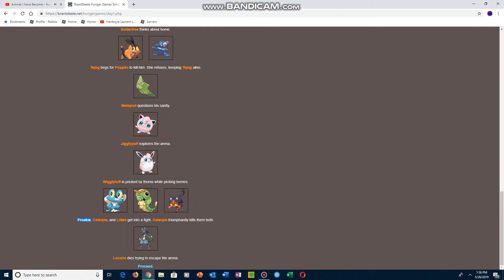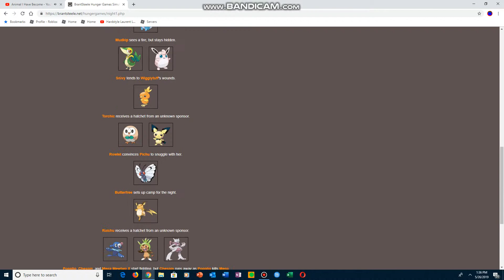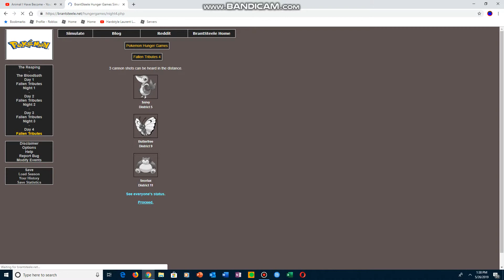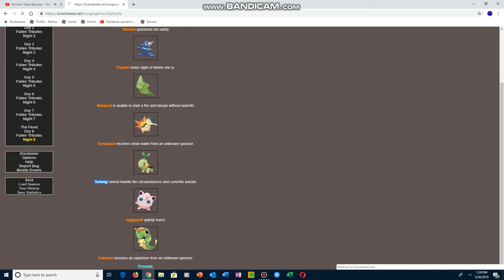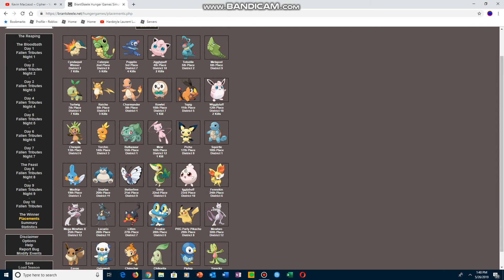The Pokemon Hunger Games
GO! Pokemon!